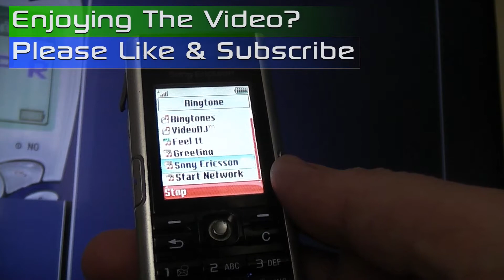Sony Ericsson V600i Vodafone Startup & Shutdown with Sony Ericsson Ringtone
30 Seconds of Sony Ericsson V600i Vodafone Startup & Shutdown with Sony Ericsson Ringtone

Apologies, the video states K600i - this is the SE V600i.

Watch and hear the Sony Ericsson V600i Mobile Phone Ringtone.

If you had (or you have one now) the Sony Ericsson V600i

(ad - If you make a purchase, this can result in this site earning a commission)